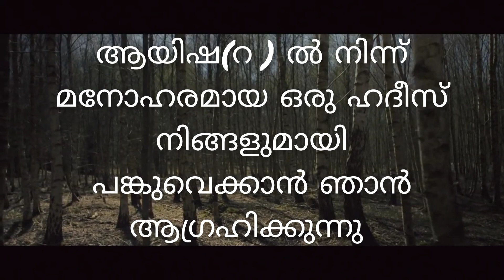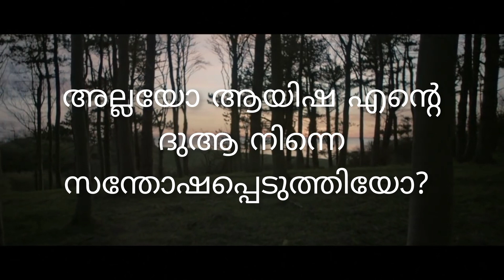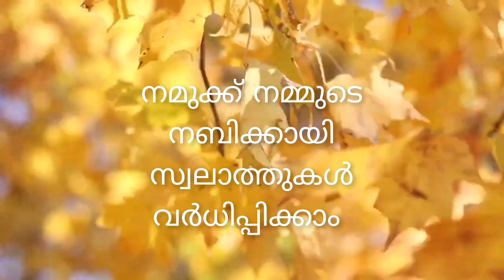prophet's love||പ്രവാചകന് നമ്മോടുള്ള സ്നേഹം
കാരുണ്യത്തിന്റെ പ്രവാചകനായ മുഹ്ഹമ്മദ് നബി (സ ) ന് തന്റെ ഉമ്മത്തിനോട് എത്രമേൽ സ്നേഹമുണ്ടെന്നു അറിയുക.